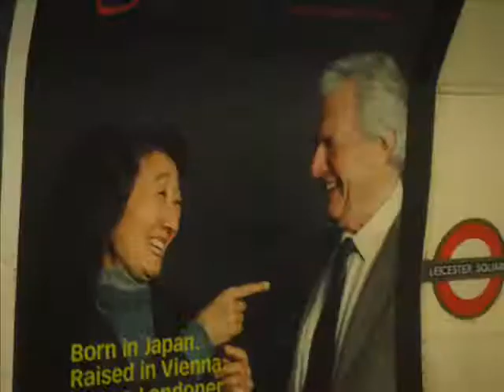A Messi night !!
champs final london